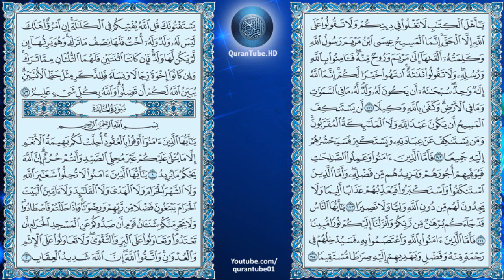إبراهيم الجبرين | 004 : سورة النساء | حفص عن عاصم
سورة النساء للشيخ إبراهيم الجبرين , برواية حفص عن عاصم + متابعة نصية للآيات
Surat Al-Nesaa'a by Ibraheem Al-Jibreen + Arabic text trailing

۩ سبب التسمية :

سُميت ‏سورة ‏النساء ‏لكثرة ‏ما ‏ورد ‏فيها ‏من ‏الأحكام ‏التي ‏تتعلق ‏بهن ‏بدرجة ‏لم ‏توجد ‏في ‏غيرها ‏من ‏السور ‏ولذلك أُطلِقَ ‏عليها ‏‏" ‏سورة ‏النساء ‏الكبرى ‏‏" ‏ ‏مقابلة ‏سورة ‏النساء ‏الصغرى ‏التي ‏عرفت ‏في ‏القرآن ‏بسورة ‏الطلاق ‏‏.

۩ التعريف بالسورة :

1) سورة مدنية
2) من سور الطول
3) عدد آياتها 176 آية
4) هي السورة الرابعة من حيث الترتيب في المصحف ،
5) نزلت بعد سورة الممتحنة ،
6) تبدأ السورة بأحد أساليب النداء " ياأيها الناس " ، تحدثت السورة عن أحكام المواريث ، تختم السورة أيضا بأحد أحكام المواريث ،
7) الجزء 5 ، الحزب 8، 9، 10 ،10 الربع " 1،2،3،4،5،6،7،8 " .

۩ محور مواضيع السورة :

سورة النساء إحدى السور المدنية الطويلة وهي سورة مليئة بالأحكام التشريعية التي تنظم الشئون الداخلية والخارجية للمسلمين وهي تعني بجانب التشريع كما هو الحال في السور المدنية وقد تحدثت السورة الكريمة عن أمور هامة تتعلق بالمرأة والبيت والأسرة والدولة والمجتمع ولكن معظم الأحكام التي وردت فيها كانت تبحث حول موضوع النساء ولهذا سميت " سورة النساء " .

۩ سبب نزول السورة :

1) قال تعالى " وآتوا اليتامى أموالهم " الآية . قال مقاتل والكلبي : نزلت في رجل من غطفان كان عنده مال كثير لابن أخ له يتيم فلما بلغ طلب المال فمنعه عمه فترافعا إلى النبي في قوله تعالى "وِإنْ خِفْتُم ألا تٌقْسِطُوا " الآية قالت : أنزلت هذه في الرجل يكون له اليتيمة وهو وليها ولها مال وليس لها أحد يخاصم دونها فلا ينكحها حبا لمالها ويضربها ويسئ صحبتها فقال الله تعالى : "وإن خفتم ألا تقسطوا في اليتامى فانكحوا ما طاب لكم من النساء "يقول ما أحللت لك ودع هذه . رواه مسلم .

2) قال تعالى " وابتلوا اليتامى " الآية نزلت في ثابت بن رفاعة وفي عمه وذلك أن رفاعة توفي وترك ابنه ثابتا وهو صغير فأتى عم ثابت إلى النبي فقال إن ابن أخي يتيم في حجري فما يحل لي من ماله ومتى أدفع إليه ماله فأنزل الله تعالى هذه الآية .

▬▬▬▬▬▬▬▬▬▬▬▬ஜ۩۞۩ஜ▬▬▬▬▬▬▬▬▬▬▬